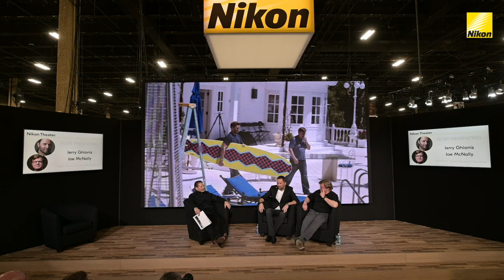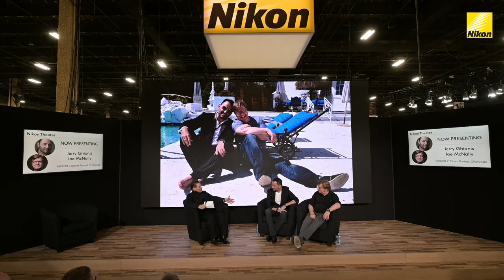Jerry Ghionis, Joe McNally - NIKKOR Z 85mm Portrait Challenge